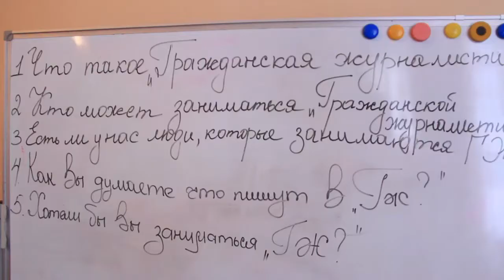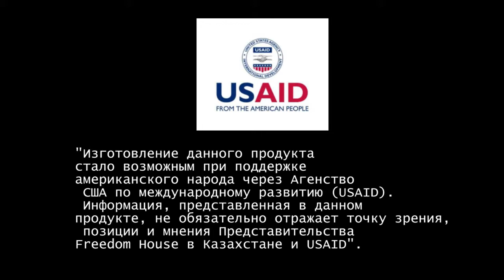Проект "Гражданская журналистика"